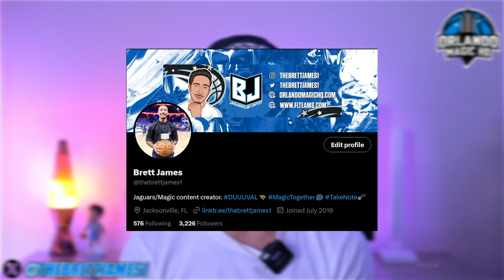The Orlando Magic are becoming Contenders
The Orlando Magic are one of the young ascending teams in the NBA, and they are poised to take another leap this season. Brett James breaks down how the Magic have became one of the most promising team's in the NBA, and how they can compete with the best teams in the East.